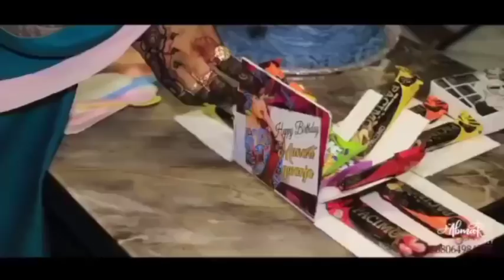Yadda aka gudanar da shagalin birthday din Matar Ado Gwanja | Tsakar Gida